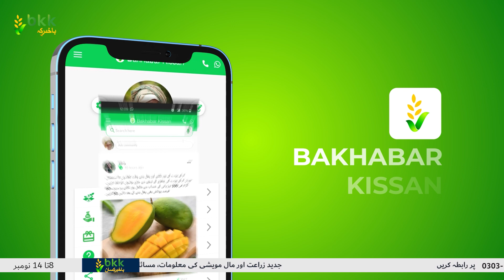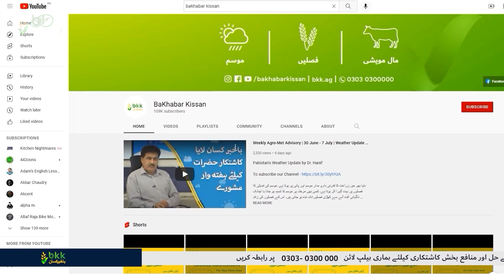Weekly Agro-Met Advisory | 8-15 Nov | Weather Update for Farmers by Dr. Hanif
فصلوں،پھلوں،سبزیوں،مال مویشیوں، زرعی موسمی معلومات اور ہنگامی زرعی حالات کی معلومات حاصل کرنے کیلئے باخبر کسان ہیلپ لائن 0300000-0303 پر کال، واٹس ایپ یا ایس ایم ایس بھجیں اور حاصل کریں زرعی ماہرین سے مشورہ جات اور زرعی وموسمی اپڈیٹس، اپنی علاقائی زبان میں

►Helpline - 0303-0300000